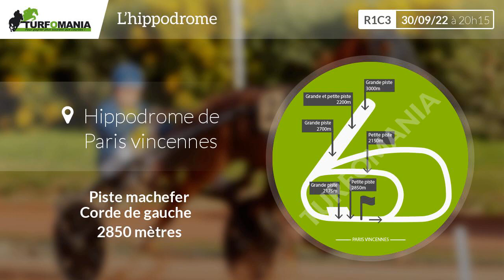Turfomania Pronostic Quinté du Vendredi 30 Septembre 2022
Découvrez le pronostic gratuit de Turfomania pour le quinté de demain Vendredi 30 Septembre 2022. Demain, le quinté du jour se déroule à Paris Vincennes pour le Prix Ella (R1C3).